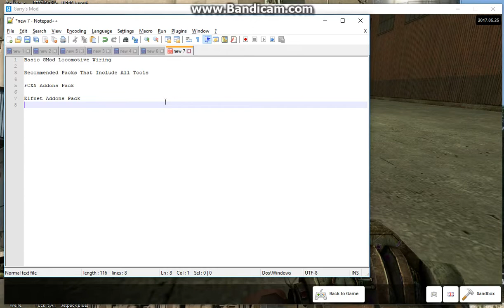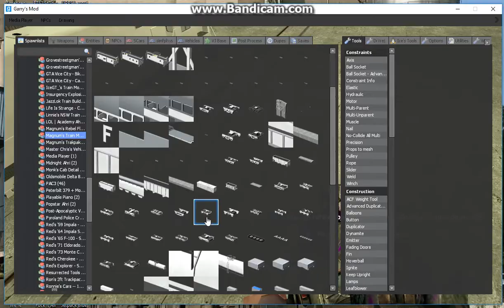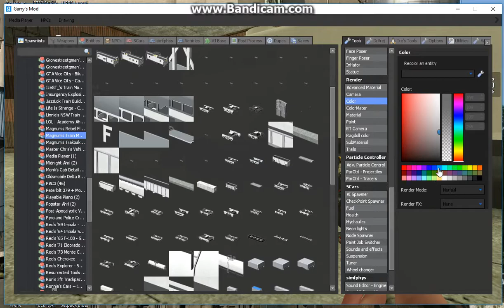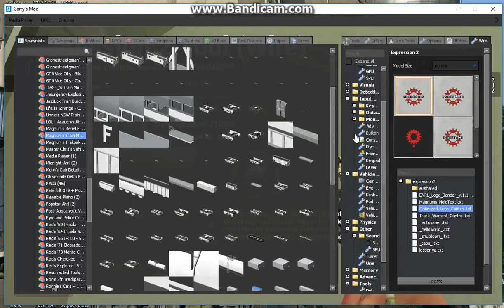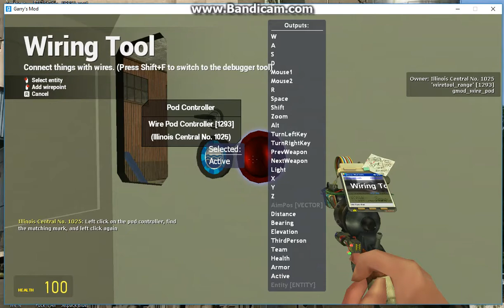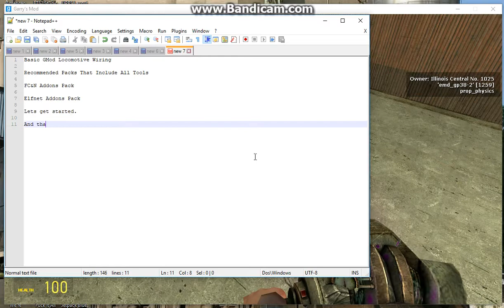Gmod Tutorial Quickie | Optimized Locomotive Control | Wiring And Build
Its a tutorial, what did you  expect? The fucking title says it all, all of it right there. No need to read the description of a tutorial video.